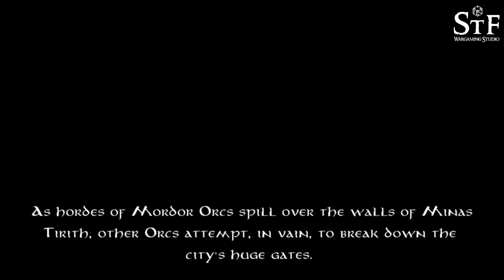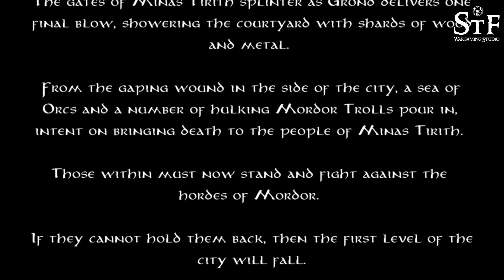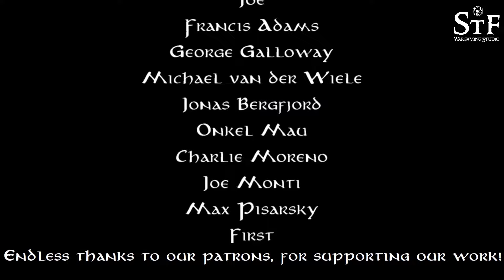The Middle-Earth SBG Grand Campaign, Episode 338 - The Gate is Breached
From the gaping wound in the side of the city, a sea of Orcs and a number of hulking Mordor Trolls pour in, intent on bringing death to the people of Minas Tirith.